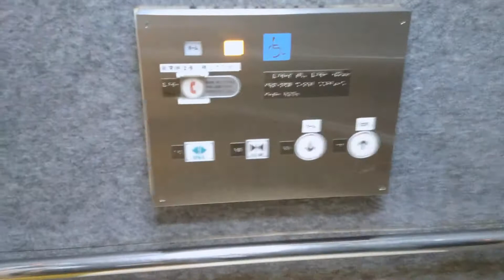大阪市営地下鉄谷町線 東梅田駅 3号機 エレベータ(2017)osaka city subway tanimachi line higashiumeda st No.3 elevator